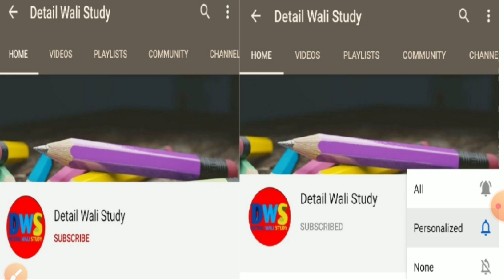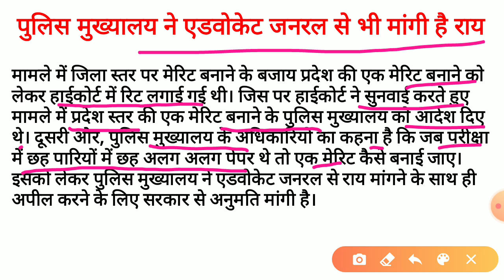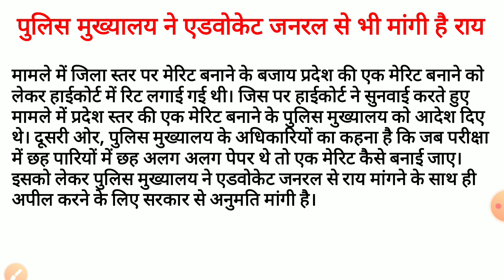Rajasthan Police Constable Exam Big Update || Rajasthan Police Constable Exam Result Update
कांस्टेबल भर्ती परिणाम में हाईकाेर्ट के जिले की बजाय प्रदेश स्तर की मेरिट बनाने के आदेश काे लेकर पुलिस मुख्यालय अपील करेगा। हाइकाेर्ट के आदेश के प्रति मिलने के बाद मुख्यालय ने एडवाेकेट जनरल से मामले में राय मांगी है। साथ ही सरकार काे पत्र लिखकर अपील की अनुमति मांगी है।
मामले काे लेकर साेमवार काे भर्ती काे लेकर डीजीपी ने एडीजी स्तर के अधिकारियाें की मीटिंग ली। पांच हजार से ज्यादा पदाें के लिए तीन दिन में छह पारियाें में आयाेजित की गई भर्ती परीक्षा में सभी पारियाें में अलग अलग पेपर थे। साथ ही आवेदन भी जिला स्तर पर मांगे गए थे। जिला स्तर पर ही नियुक्ति प्रक्रिया की जानी है।

पुलिस मुख्यालय ने एडवाेकेट जनरल से भी मांगी है राय:-
मामले में जिला स्तर पर मेरिट बनाने के बजाय प्रदेश की एक मेरिट बनाने काे लेकर हाईकाेर्ट में रिट लगाई गई थी। जिस पर हाईकाेर्ट ने सुनवाई करते हुए मामले में प्रदेश स्तर की एक मेरिट बनाने के पुलिस मुख्यालय काे आदेश दिए थे। दूसरी ओर, पुलिस मुख्यालय के अधिकारियाें का कहना है कि जब परीक्षा में छह पारियाें में छह अलग अलग पेपर थे ताे एक मेरिट कैसे बनाई जाए। इसकाे लेकर पुलिस मुख्यालय ने एडवाेकेट जनरल से राय मांगने के साथ ही अपील करने के लिए सरकार से अनुमति मांगी है।